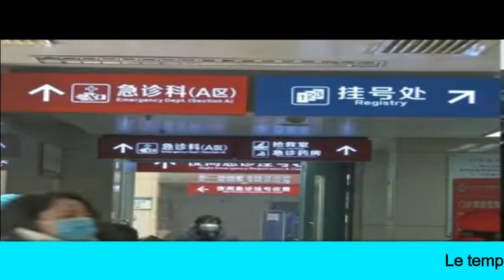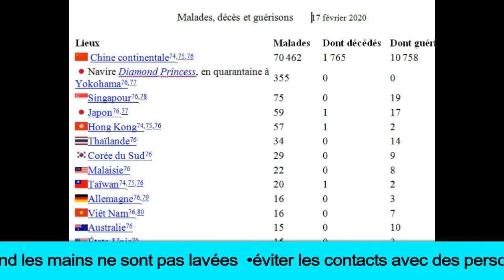coronavirus -17 -02- 2020/Qu’est-ce qu’un coronavirus ?Sont-ils dangereux pour l’humain ?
Qu’est-ce qu’un coronavirus ?Sont-ils dangereux pour l’humain ?
 Virus du coronavirus : contamination, prévention, incubation

Temps d'incubation -taux de mortalité est relativement élevé

CORONAVIRUS - Plus de 71 000 personnes sont infectées par le coronavirus dans le monde et 1775 décès sont enregistrés, dont un premier en France. Cas par régions, mesures anti contamination... Les dernières infos.
Malades, décès et guérisons